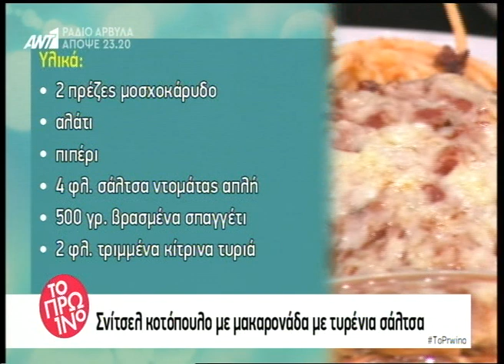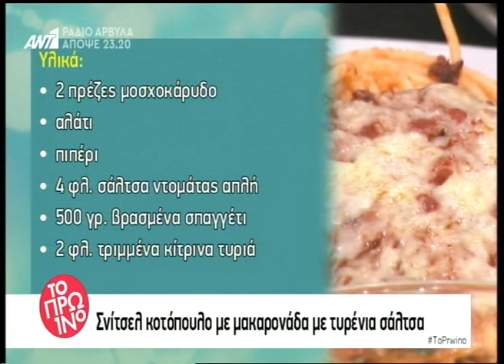Η Αργυρώ Μπαρμπαρίγου μαγειρεύει σνίτσελ κοτόπουλο Πίνδος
Η Αργυρώ Μπαρμπαρίγου μαγειρεύει σνίτσελ κοτόπουλο Πίνδος με μακαρονάδα με τυρένια σάλτσα στο ΠΡΩΙΝΟ ΑΝΤ1 στις 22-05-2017.